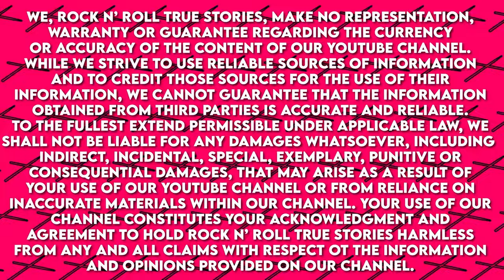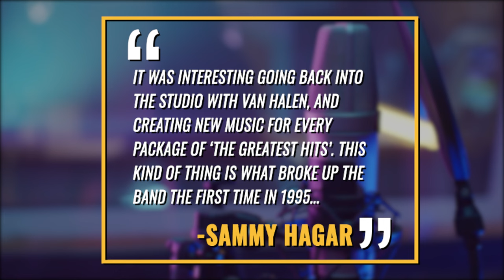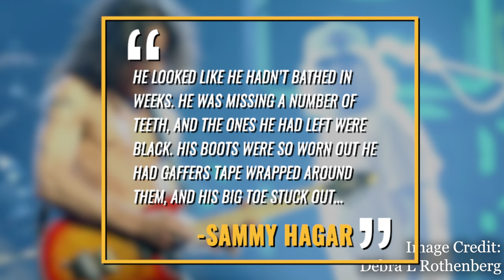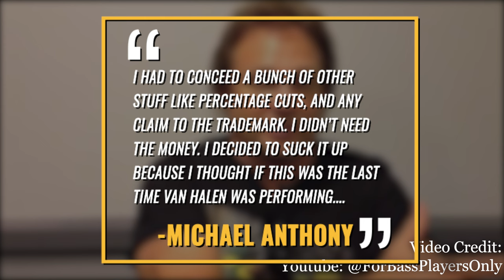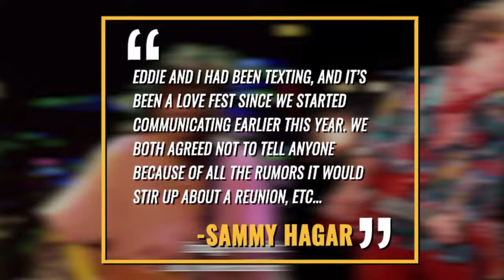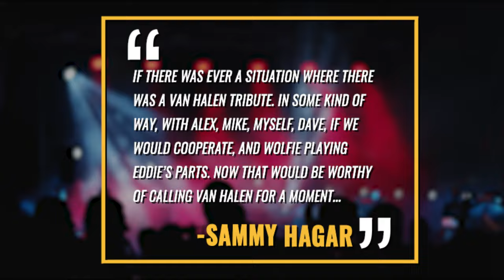Van Halen: Their Disastrous 2004 Reunion Tour With Sammy Hagar & Eddie Van Halen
The story of Van Halen's ill-fated reunion tour  in 2004 with Sammy Hagar.

**[[[HASHTAGS]]]**